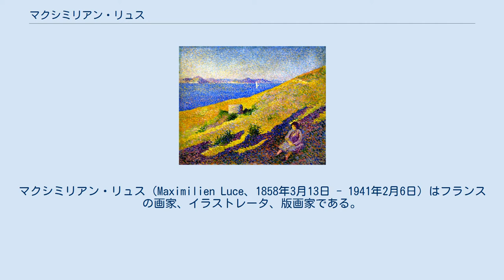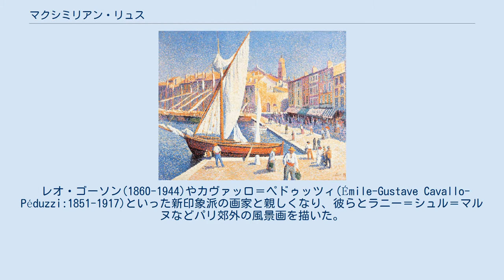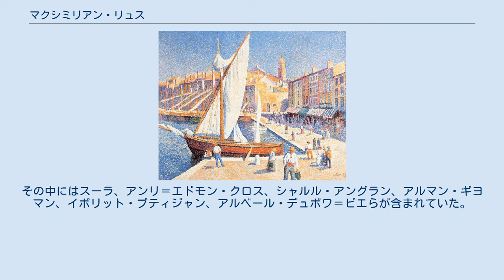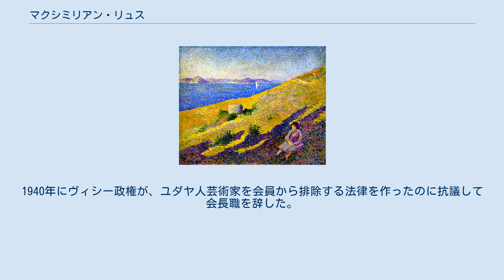マクシミリアン・リュス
マクシミリアン・リュス（Maximilien Luce、1858年3月13日 - 1941年2月6日）はフランスの画家、イラストレータ、版画家である。
 パリの当時、労働者階級が多く住んだモンパルナスに生まれた。
父親は鉄道会社の社員であった。
14歳で木版画職人のHenri-Théophile Hildebrand (1824–1897)の弟子になった。
3年間木版画の見習いとして働きながら、夜間は工芸学校で絵を学んだ。
家族とパリ近郊のモンルージュに移った後も、国立ゴブラン製造所の絵画の教授のディオジェーヌ・マイヤールから学んだ。
1876年に版画家のフロマン(Eugène Froment:1844–1900)の工房で働き始め、挿絵入り新聞「イリュストラシオン」や「The Graphic」を含む出版物のために木版画を作った。
リュスは私立の美術学校、アカデミー・シュイスでも学び、肖像画家のカロリュス＝デュラン(1837–1917）の工房でも学んだ。
 レオ・ゴーソン(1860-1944)やカヴァッロ＝ペドゥッツィ(Émile-Gustave Cavallo-Péduzzi:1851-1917)といった新印象派の画家と親しくなり、彼らとラニー＝シュル＝マルヌなどパリ郊外の風景画を描いた。
 1879年から4年間、軍役についた後、その頃、多色版画の新しい技術によって、習得した木版の技術が時代遅れになっていた事もあってリュスは、版画を止めて絵画に専念することにした。
ゴーソンらにジョルジュ・スーラ(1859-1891)が試みていた光学的理論を取り入れた点描の技法を知った 。
リュスが点描で描いてた時代の作品の評価が高い。
1887年からモンマントルに住むようになった。
アンデパンダン美術協会の会員となり第3回のアンデパンダン展に出展し、その作品は画家のカミーユ・ピサロや批評家、画商のフェリックス・フェネオンに評価された。
ピサロやポール・シニャックの他、多くの「新印象派」の画家たちと交流した。
その中にはスーラ、アンリ＝エドモン・クロス、シャルル・アングラン、アルマン・ギヨマン、イポリット・プティジャン、アルベール・デュボワ＝ピエらが含まれていた。
1888年にフェネオンの企画で最初の個展が開かれた。
1889年にはベルギーの「20人展」にピサロらとともに招待され出展した。
1892年にも「20人展」に出展した。
 1915年から1919年を除いて、没する1941年までアンデパンダン展に毎年出展し、1926年には最初の出展から30年にあたったので回顧展も開かれた。
1909年にアンデパンダン美術協会の副会長に選ばれ1935年にポール・シニャックを継いで、会長になった。
1940年にヴィシー政権が、ユダヤ人芸術家を会員から排除する法律を作ったのに抗議して会長職を辞した。
 思想面では無政府主義に共鳴しており、アナキストのジャン・グラーブが出版した「Les Temps nouveaux」など社会主義の刊行物に挿絵を描いた。
1894年6月24日に共和国大統領、マリー・フランソワ・サディ・カルノーがアナキストに暗殺されると7月8日に暗殺の関係者であるという容疑で逮捕され、マザス監獄(Prison Mazas)に収監された。
42日後に開放された後、この経験を描いた10点の版画からなる版画集、「Mazas」を出版した。
 1941年にパリで没した。